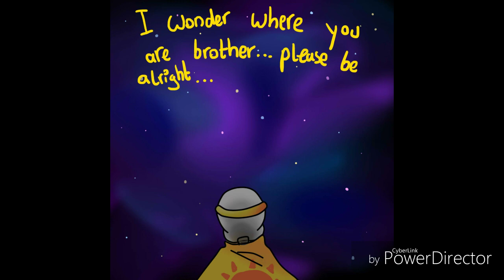Dreamtale cake ( amv) ( thanks for 1,000 subscribers!💗)